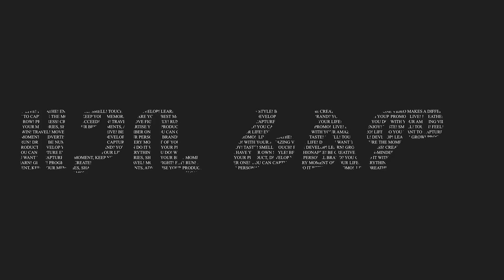ሮሃ ዜና - የቃሊቲው ረብሻ - ፖሊስ ምላሽ ሰጥቷል - በተቃውሞው ሰዎች ሞተዋል! -July 1 /2022